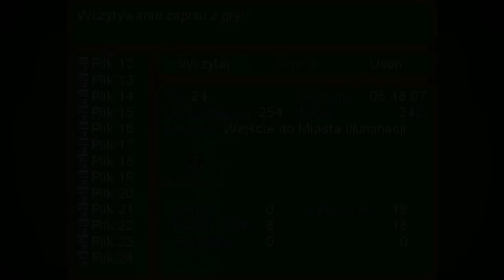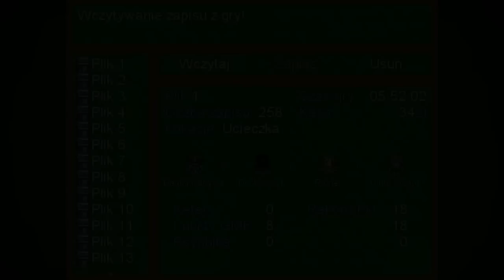[#11] Zagrajmy w "Totalnie Dziwna Gra 2" - Ogóry Profesora Esawerra